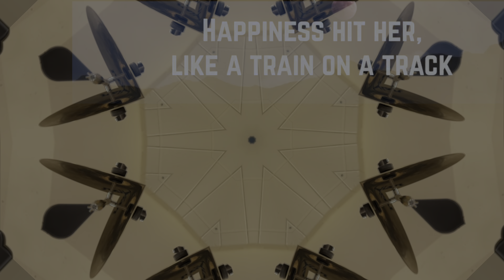“Dog Days Are Over” Drum Cover Florence And The Machine